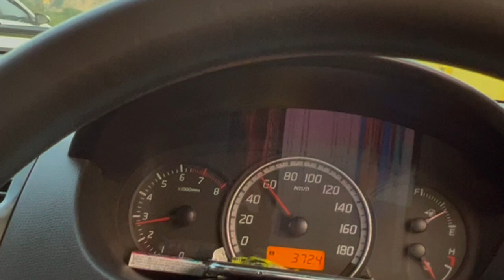Kalkar Kahar Ft Salt Range Approaching with MUSIC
The Salt Range is a mountain range in the north of Punjab[1] province of Pakistan, deriving its name from its extensive deposits of rock salt.The range extends along the south of the Potohar Plateau and the north of the Jhelum River. The Salt Range contains the great mines of Khewra, Kalabagh and Warcha which yield vast supplies of salt.Coal of a medium quality is also found.
In the Himalayan and Salt Range, rock containing fossil of marine life go back to the Ediacaran period (up to 570 million years ago), which shows these rocks have developed out of sea sediments, and that where we have the Himalayas now was once a sea.

music in my vid
☆ Adele
☆ Alan Walker
☆ some random Collection

FAQs
☆ how old are you? N/A
☆ where and what did you study? i have studied MBA at the National University of Modern Languages
☆ where are you from? i am From Pakistan and i grew up in Multan, Currently living in UAE
☆ how do you film/edit? i film on my canon g7x mark ii and edit on imovie and Final Cut Pro
☆ do you put a filter on your videos? yes it's c6/7 on vsco 99% of the time :)